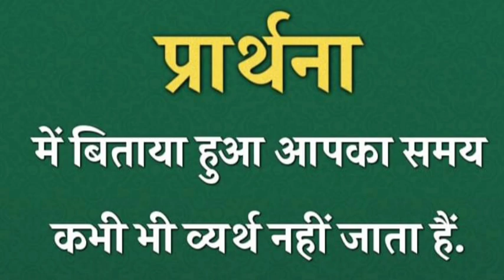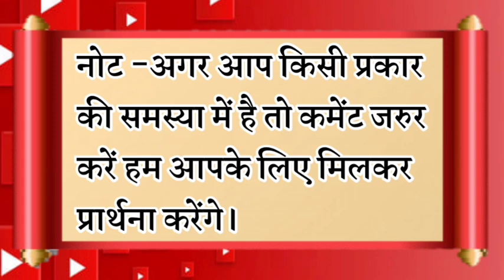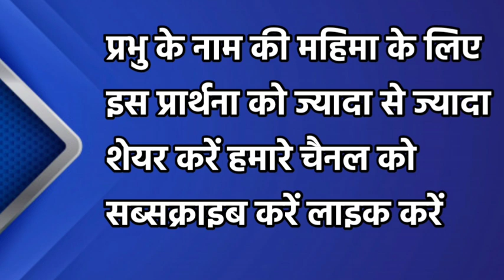रविवार की प्रार्थना | आपका बंद मार्ग खुलेगा | morning prayer | सुबह की प्रार्थना | आज की प्रार्थना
रविवार की प्रार्थना | आज आपका बंद मार्ग खुलेगा | morning prayer | सुबह की प्रार्थना | आज की प्रार्थना |